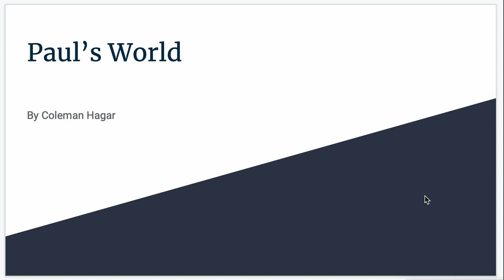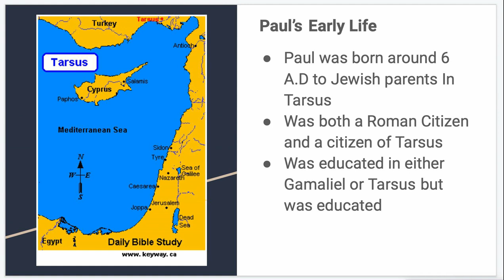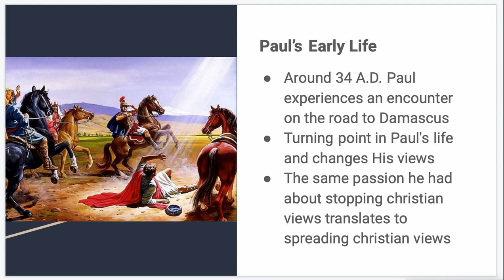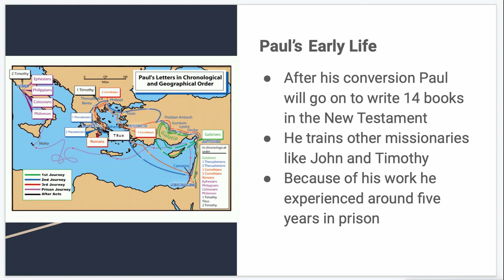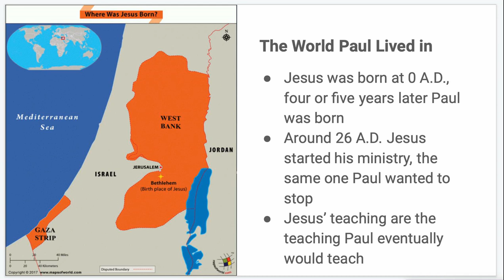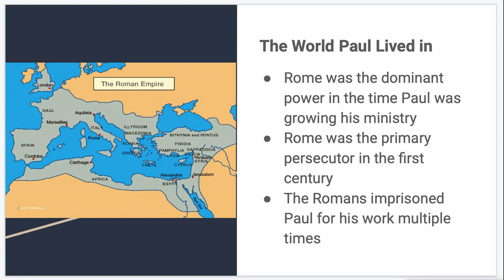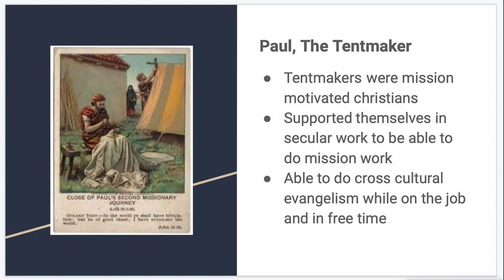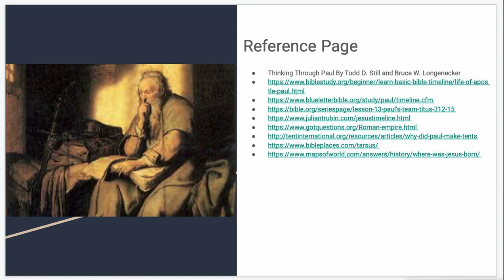BIB 330 Week 2 Pauls Life